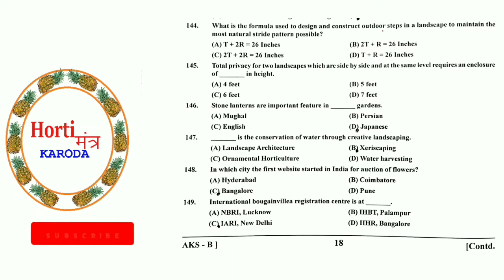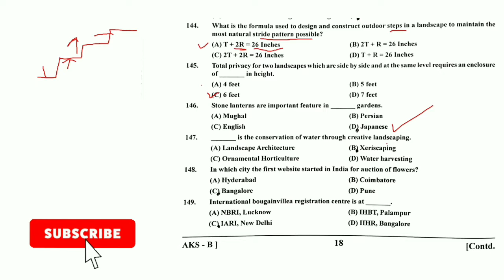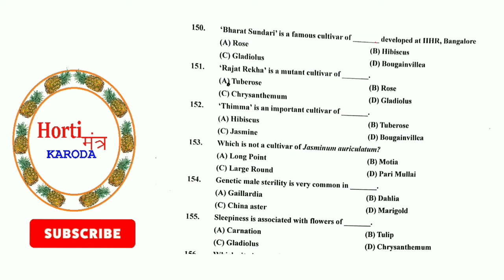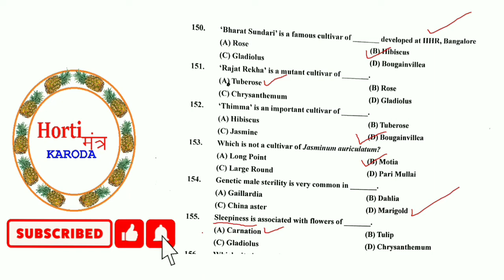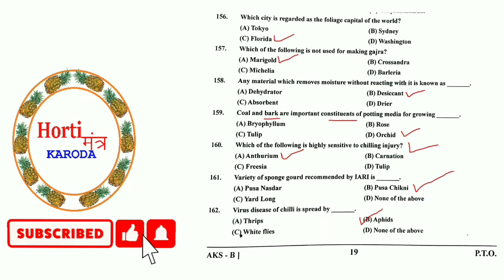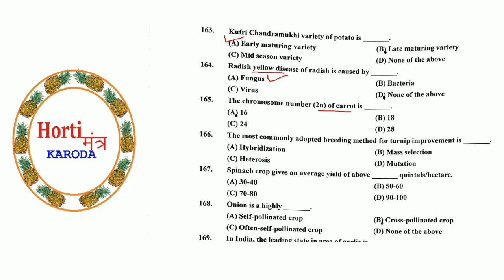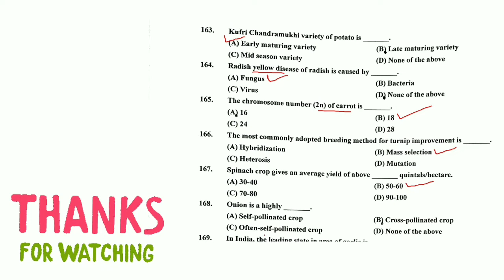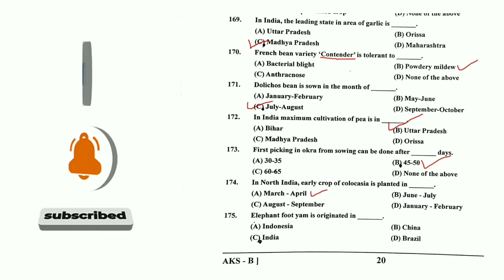Part-2 Horticulture previous year question paper II Horticulture MCQS II GPSC_Horticulture officer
GPSC_Horticulture officer class_2 previous year question paper solution II Horticulture previous year question paper II Horticulture MCQS part-2
MULTIPLE CHOICE QUESTIONS ON VEGETABLES
Olericulture Multiple Choice Questions
Vegetable and Fruit Science Multiple Choice Questions
MCQ on Horticulture - Vegetable Science
Vegetable MCQ
Vegetables Question and Answer
the vegetable science Quiz
Which plant is known as Adam's fig Mcq?
Which one of the following is a vegetable?
What is a vegetable answer?
What is the meaning of Olericulture?
Which fruit is known as fruit of 21st century?
Are figs a fruit or a flower?
What are the 4 main types of vegetables?
What vegetables are fungi?